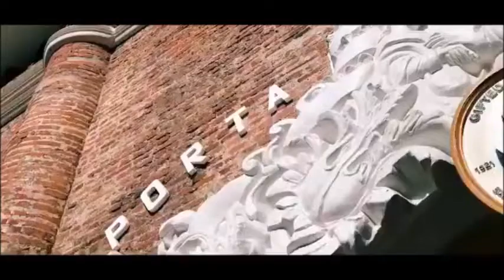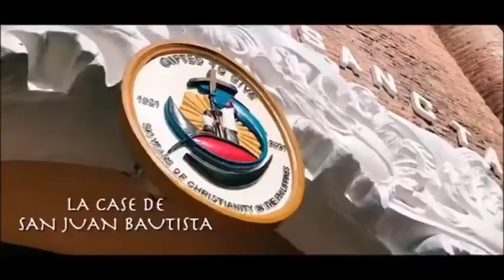Ang Simbahan ng Calumpit